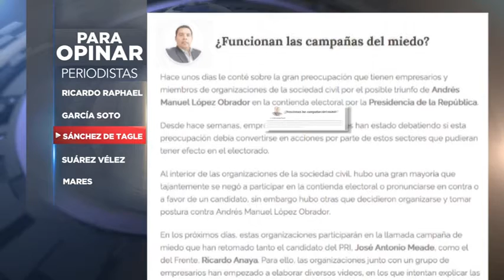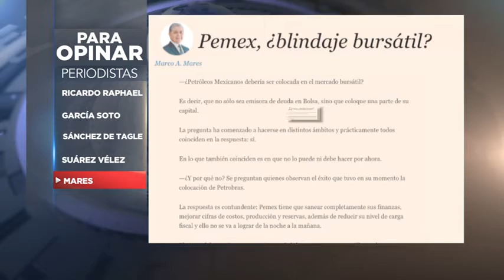Para Opinar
📹 🚨Este jueves en "Para Opinar":💭
*Las campañas del miedo
*La ceguera del poder
🗞️Una síntesis de las columnas más relevantes...